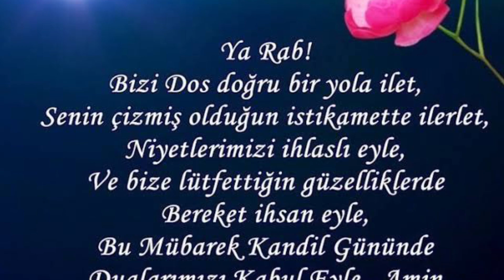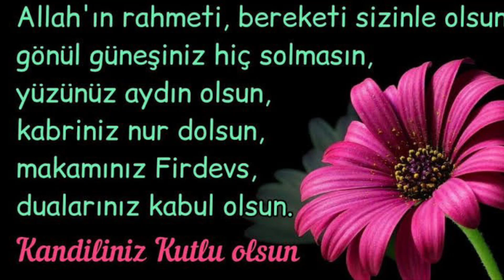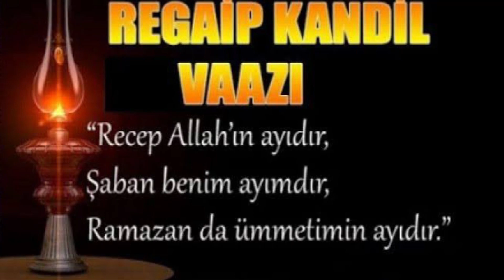EN🌷YENİ REĞAİP🌷KANDİLİ MESAJLARI🌷RESİMLİ REĞAİP🌷KANDİLİ MESAJLARI🌷İLAHİLİ REGAİP KANDİLİ DUALI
regaipkandili regaipkandilimesajları 2022regaipkandilimesajları Regaip Kandiliniz Mübarek Olsun. Regaip gününde, Regaip günü mesajı olarak bu harika Regaip kandili mesajlarını tüm sevdiklerinize paylaşabilirsiniz.